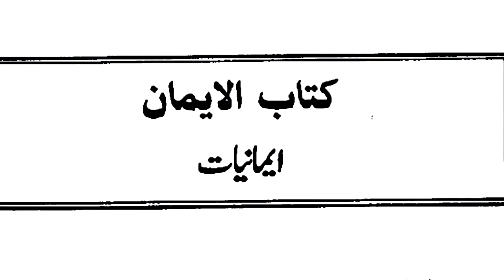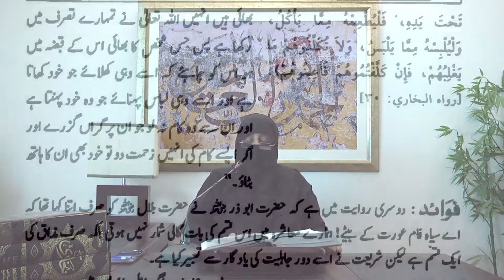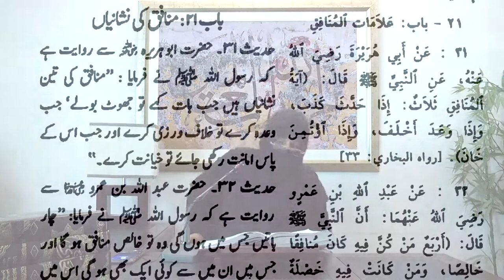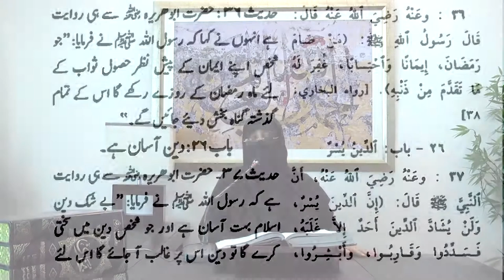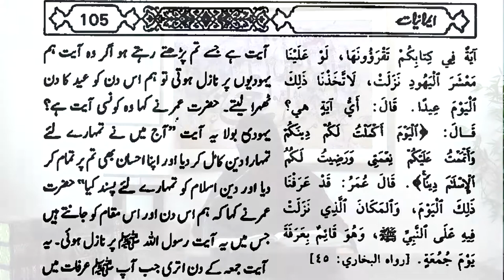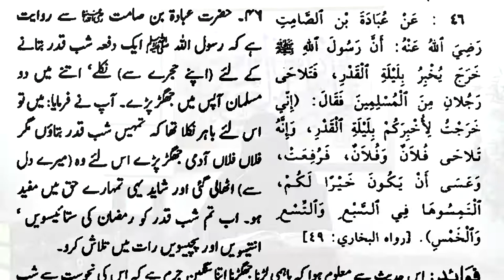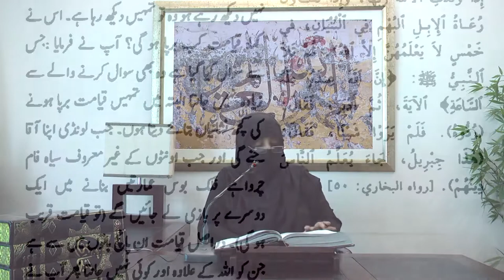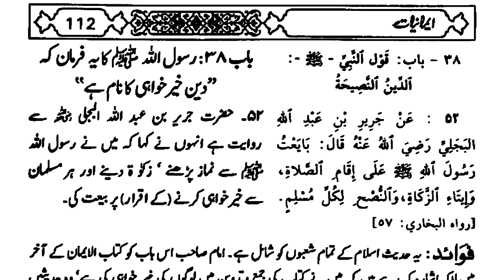3)Kitab ul Emaan Hadees 26-53 Daura e Hadees By Dr Zeba Waqar